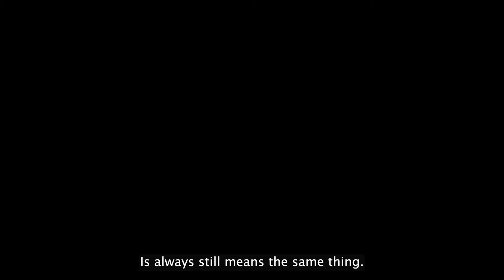Kunle Remi Introduction Video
Dear Kindreds, your unwavering support throughout my career has meant the world to me. I want to personally thank each and every one of you for being a part of this incredible journey.